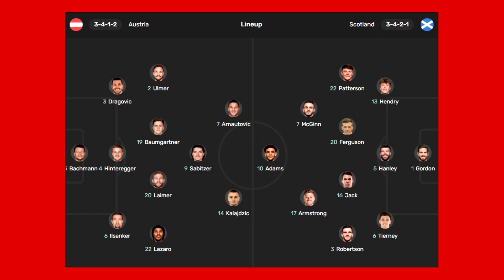Österreich vs Schottland 2:2 | Versöhnlicher Abschied für Franco Foda nach Comeback! | Analyse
Die meisten Image Bilder/Videos nehm ich von